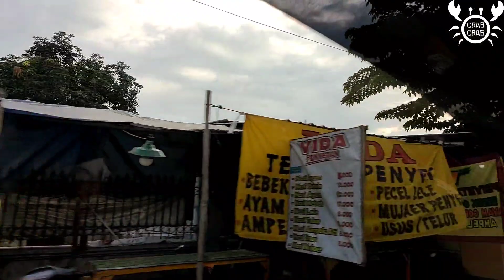Vertical Crab House produksi kepiting soka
hanya dengan ruang 5 x 2 meter bisa buat 300 box. mampu memproduksi kepiting Soka dan penggemukan